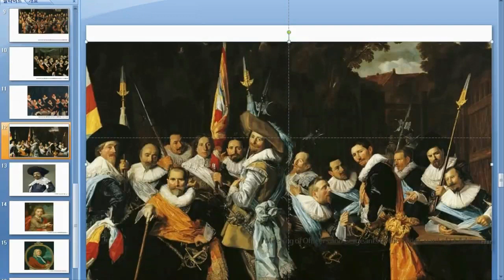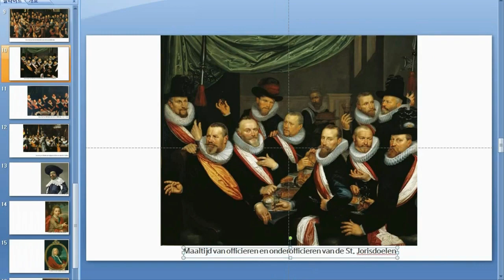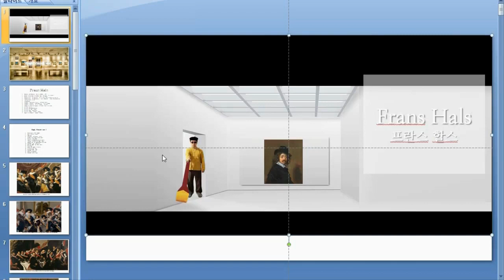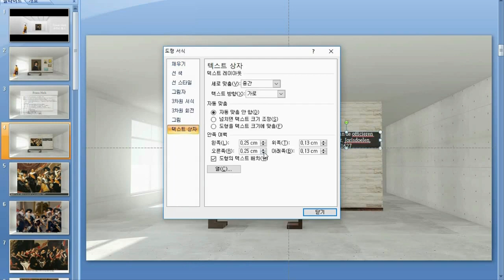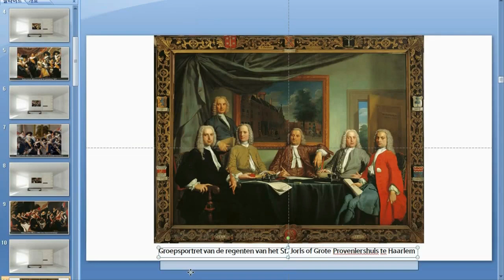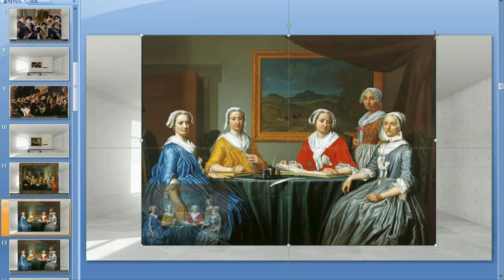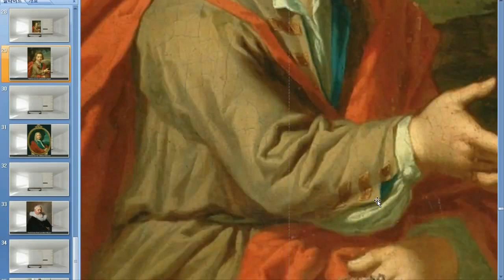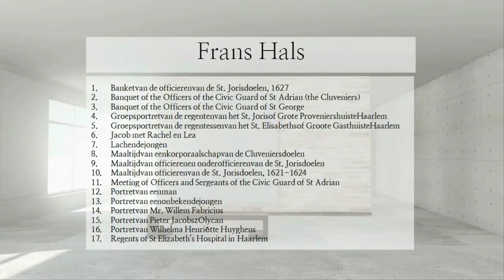2 프란스 할스, Frans Hals, 17개 작품들을 활용한 콘텐츠 제작영상